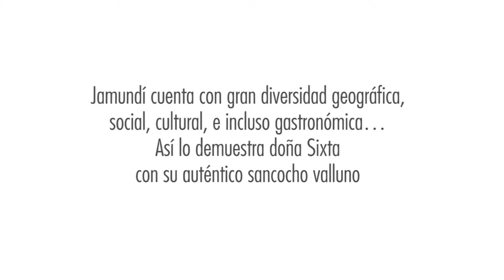Historias Jamundí: Sixta Tulia Torres